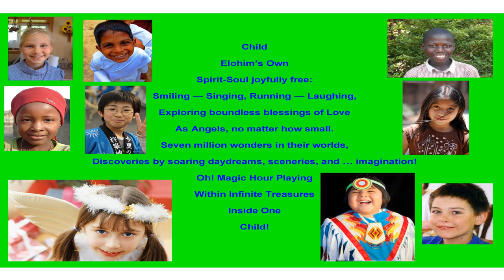Child— [ MYSTIC POEM ] Music: Let the Children Play — Santana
Child— [ MYSTIC POEM ]  — August 28th,  2023 — Robert Bayer — (1 page)

Music:  Let the Children Play — Santana

To download this text and for links to over 400 free mystic, spiritualism, angelic realms, new thought, Oahspe-related, positive affirmations, Native American, or other new age ebooks, go to (BUT NOT VIA SMARTPHONE APS AS BIG TECH WILL BLOCK YOU):

Child
Elohim’s Own
Spirit-Soul joyfully free:
Smiling — Singing, Running — Laughing,
Exploring boundless blessings of Love
As Angels, no matter how small.
Seven million wonders in their worlds,
Discoveries by soaring daydreams, sceneries, and … imagination!
Oh! Magic Hour Playing
Within Infinite Treasures
Inside One
Child!